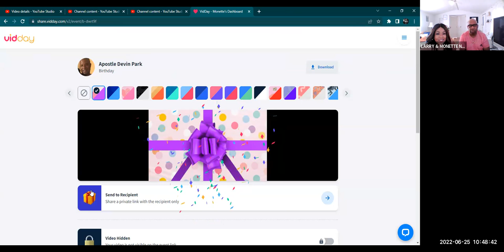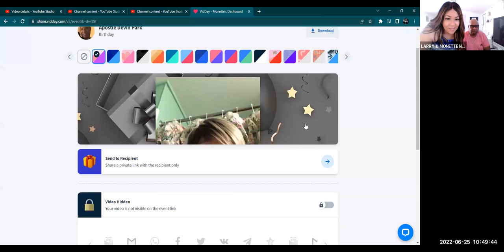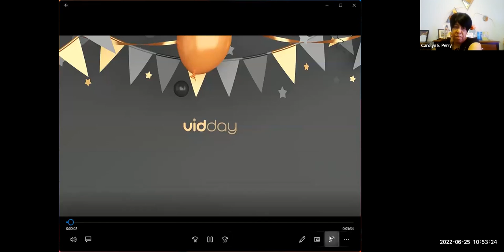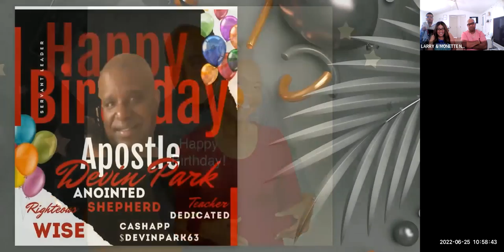20220625 SATURDAY -WITNESSING-WE DO NOT OWN THE RIGHTS TO THIS MUSIC